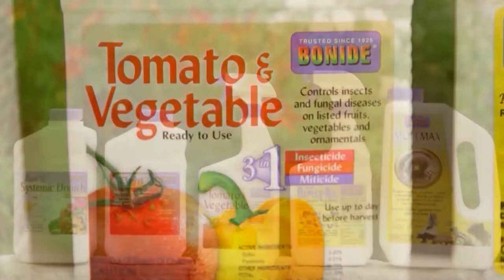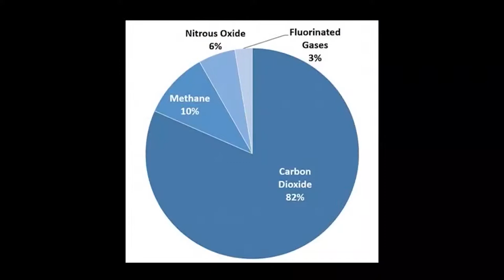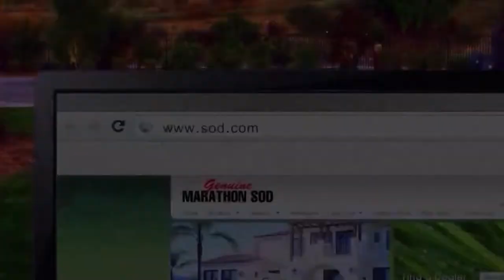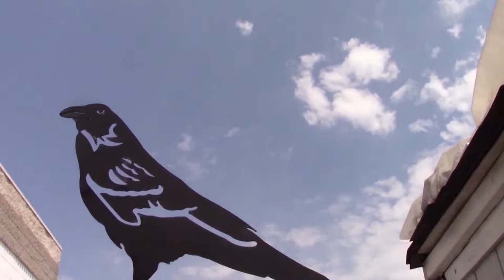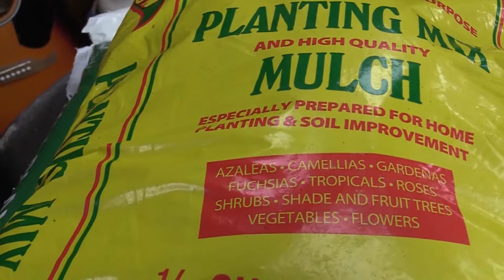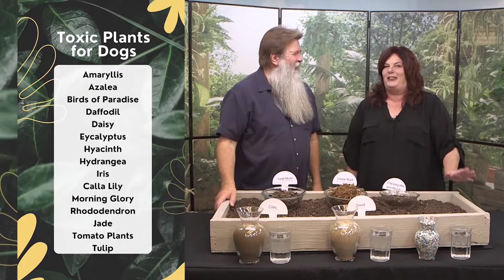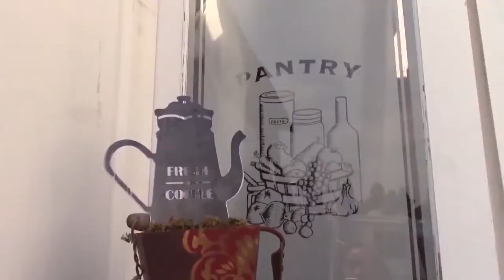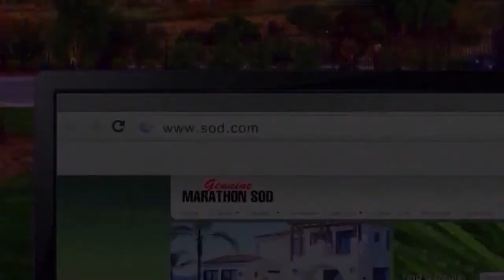The Science of SOIL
Join Nick as hs teachs Amy about soils, compost and mulch with some hands on demonstrations.